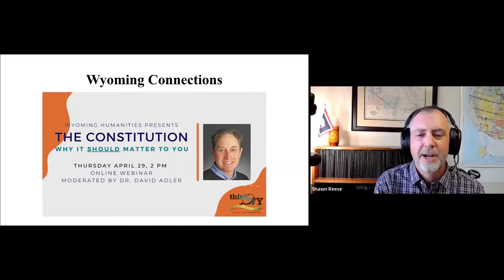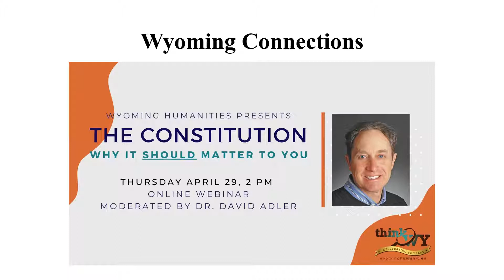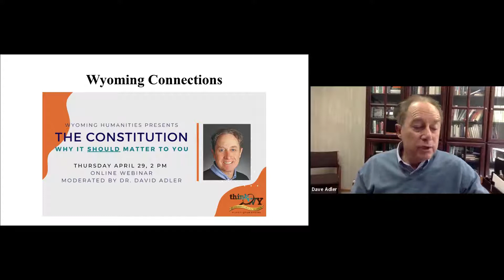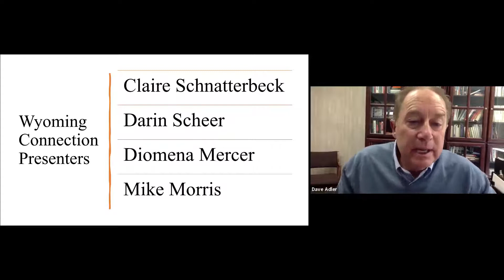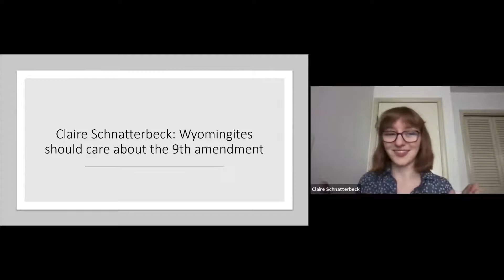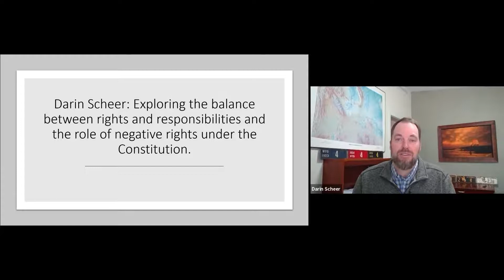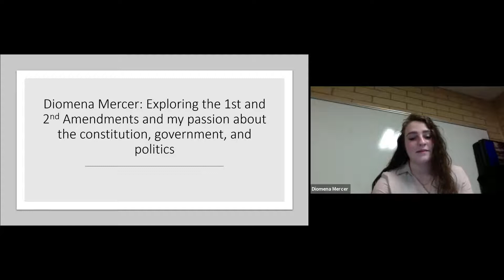Wyoming Connections: The Constitution and Why it Should Matter to you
Part of the Wyoming Connections: Why It Matters project, Wyoming Humanities hosts this webinar to explore what the Constitution means to us as individuals in our state. Moderated by Constitutional scholar Dr. David Adler, the panelists will discuss what the Constitution means to them personally. Too often we think of the Constitution as having been written for the government, not the people. We may see the Constitution as a distant, academic document removed from our everyday lives. And yet the U.S. Constitution, to this day, guides and informs our lives. Panelists will explain what parts of the Constitution are most relevant to their lives right now, what they believe the founding fathers intended with regard to these specific amendments, how they have been interpreted over time, and how they directly impact the lives of Wyoming citizens. Our goal is to reveal to the lay public, especially younger citizens, how and why the Constitution should matter to all of us.

Panelists:
Diomena Mercer, Sheridan
Mike Morris, Cheyenne
Claire Schnatterbeck, New York City (formerly of Wyoming)
Darin Scheer, Farson